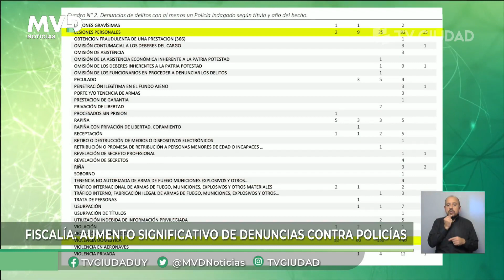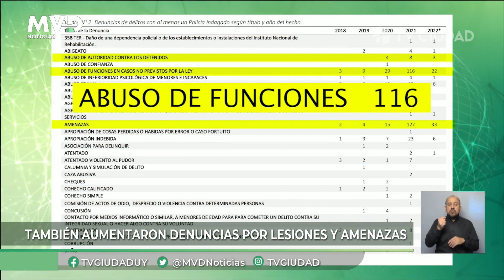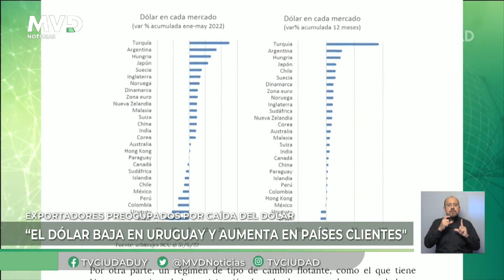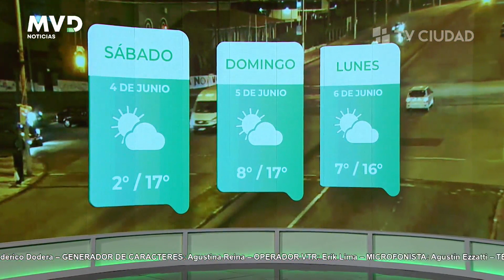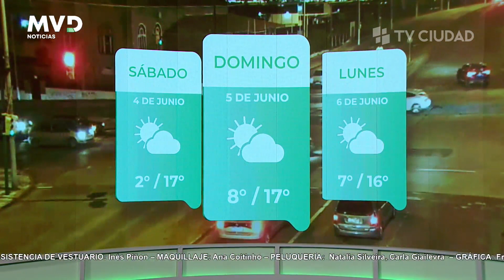MVD Noticias Edición Central 03/06/2022